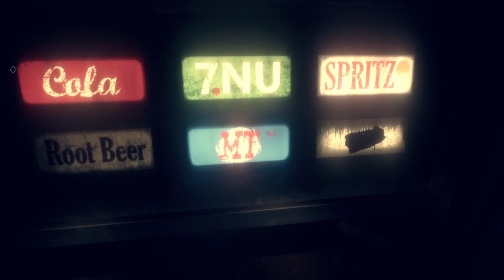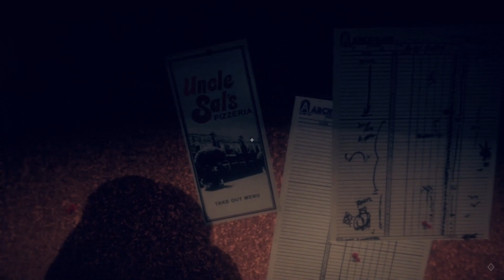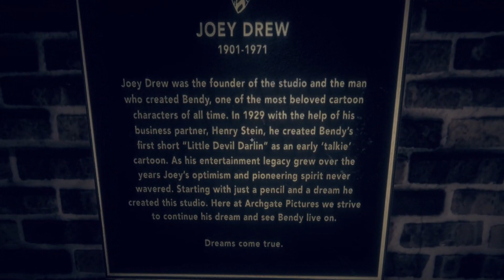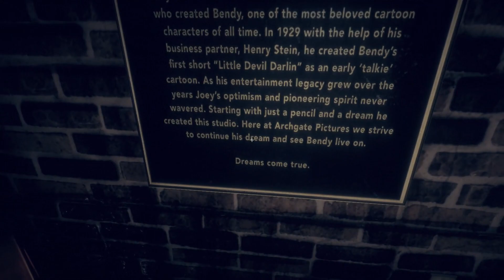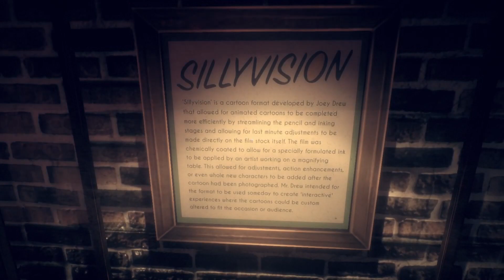Return to the Ink | Bendy and the Dark Revival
First part from a stream of Bend and the Dark Revival